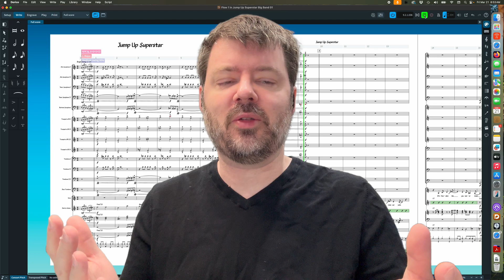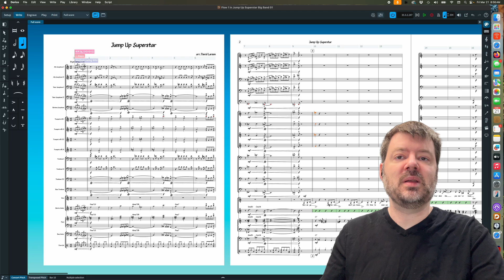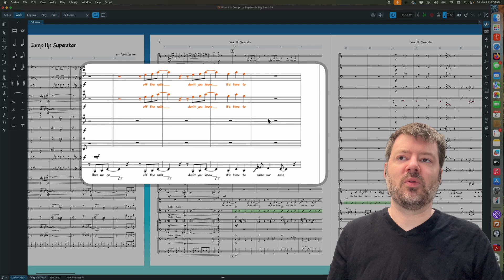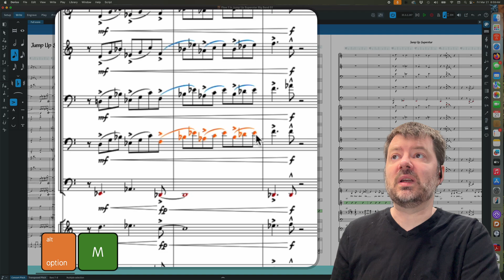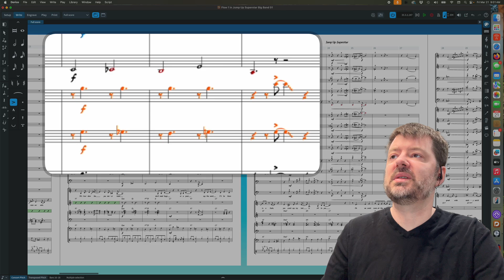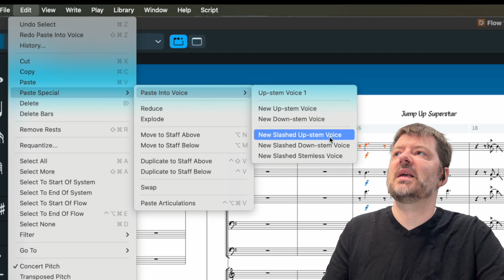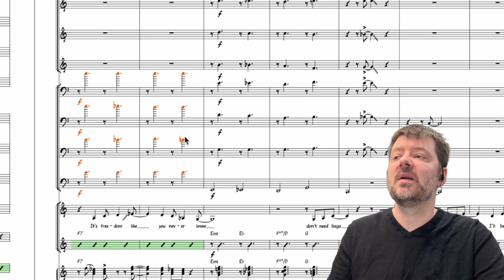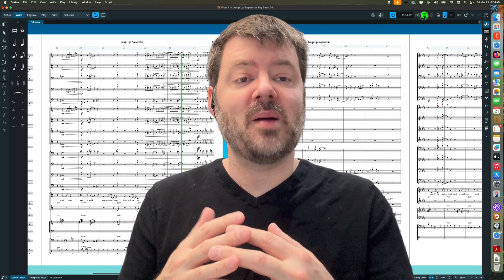The Fastest Way to Enter Notes in Dorico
This video will detail how to utilized the Paste Special commands of Move Up/Down, Copy Up/Down, Paste to New Voice, and Reduce/Explode in Dorico Pro 5. This video is very helpful in getting your music out to the band faster!
Want a private Zoom lesson on Dorico? Visit larsenjazz.com for more info.

00:00 Advance note entry in dorico
00:35 How to enter notes into multiple staves at the same time
02:09 Copy notes from one staff to the staff above or below
03:40 Move notes from one staff to the staff above or below
06:44 Finding move and copies commands in the Edit Menu
07:04 Swap the notes from one stave to another
07:48 Copy and paste articulations from one part to another
09:59 Paste to another voice in Dorico
11:10 Reduce and Explode music in Dorico
13:16 Thanks for watching